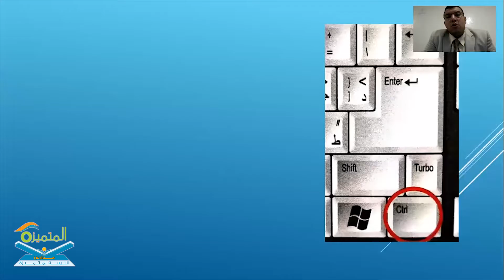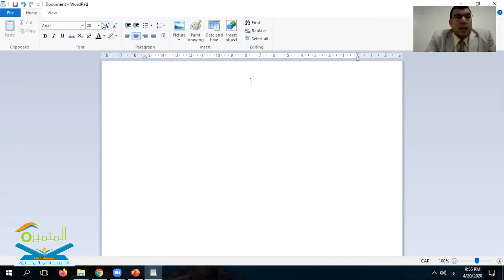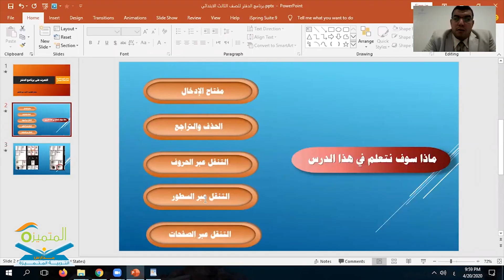التعرف على برنامج الدفتر ، الصف الأول الابتدائي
المعلم المتميز / أحمد عبد المنعم